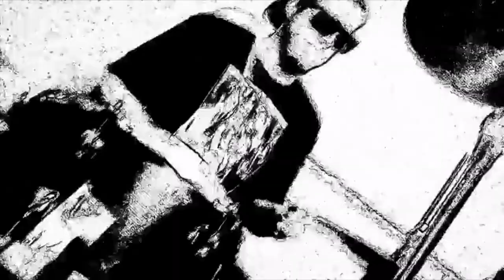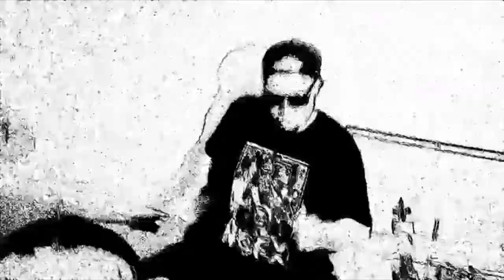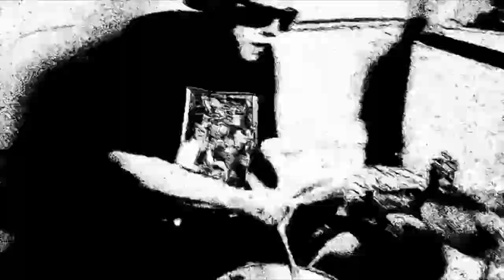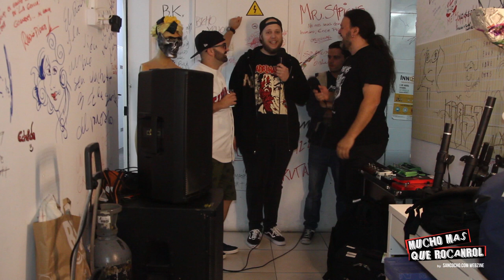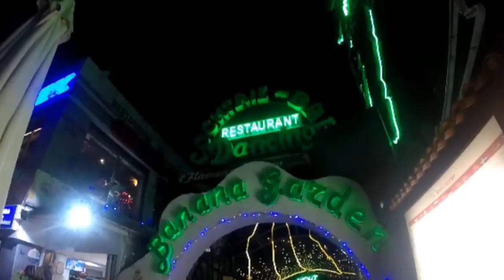Mucho mas que RocanRol 093 / 2019 T4 entrevista No Fucking Idea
En la parte técnica, Luis Gudalupe.
Cámara Juana Curbelo.

- No Fucking Idea entrevista
- Ataud Vacante
- Agenda de Conciertos de Canarias